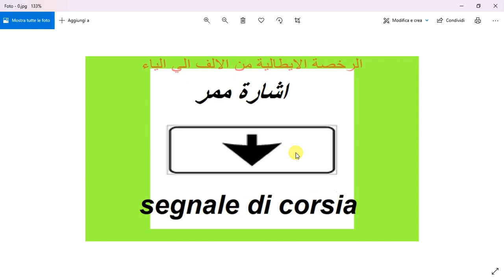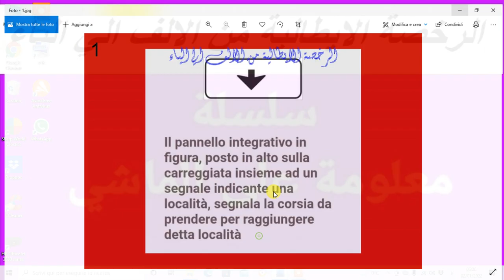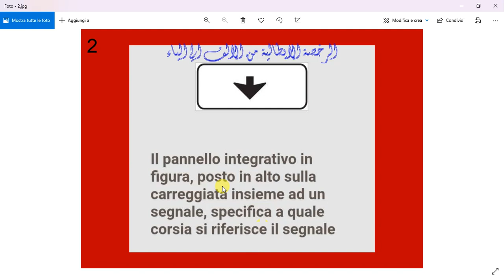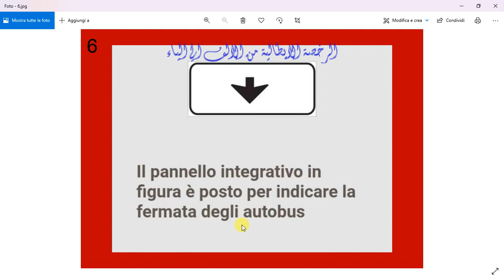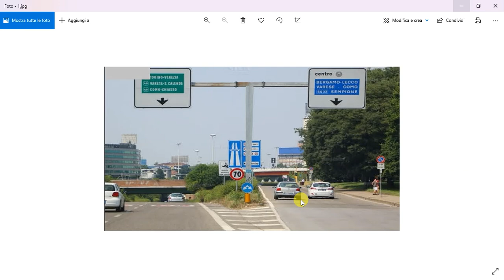الدرس ( 454 )Segnale di corsia إشارة ممر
في هذا الدرس مازلنا مع سلسلة حطوة بخطوة ومعانا الاشارة التالية
Segnale di corsia
 إشارة ممر
si trova in alto sopra la corsia
 توجد في الاعلي فوق الممر
il pannello integrativo vale per la sola corsia indicata dalla freccia
تشير الي الممر الذي يجب اتباعة للوصول الي تلك البلدة أي تسهيل الدخول في الممر بطريقة صحيحة